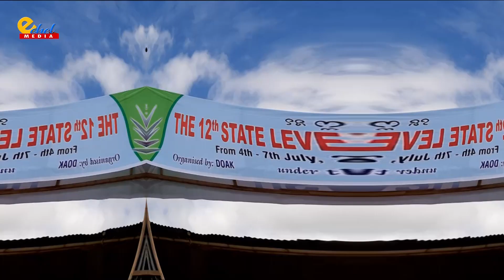PINEAPPLE FESTIVAL PROMOTED VIDEO#2019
ANCHOR: SUNITIBALA KHOIROM

CAMERA: BIJEN (LULU) MAIBAM